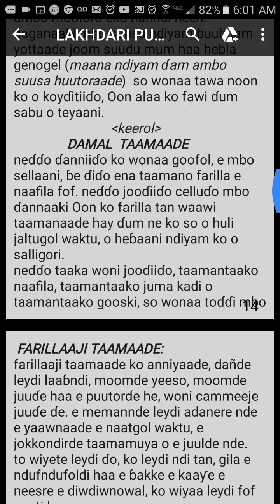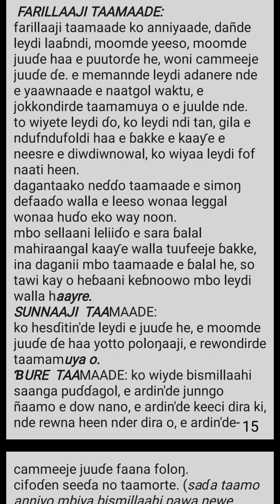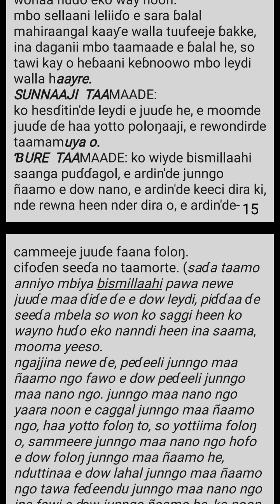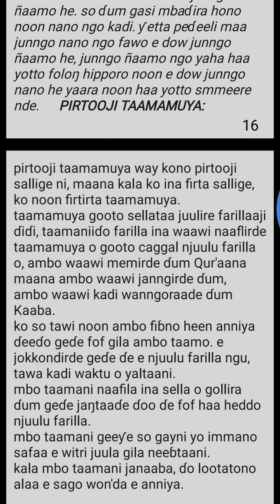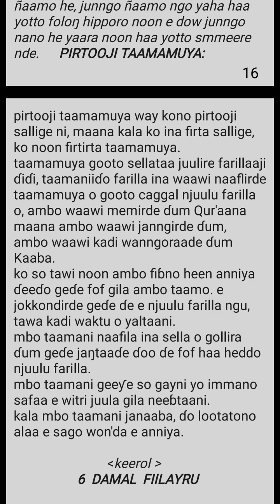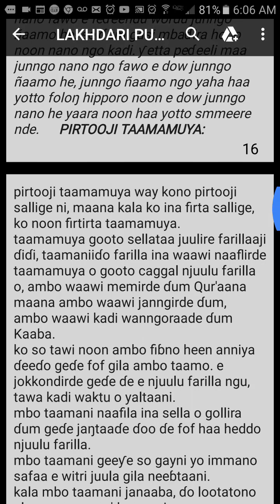Deftere Lakdari he ɗemngal Pulaar. Hello: 14-17 Damal: Taamaamuya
Video from Mohammed Jallo